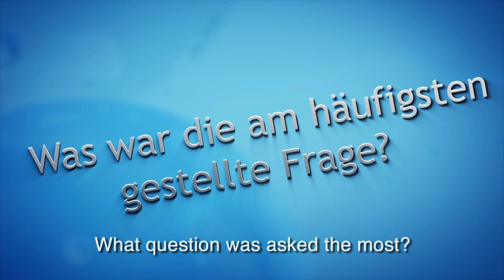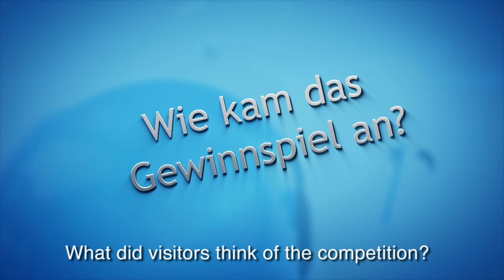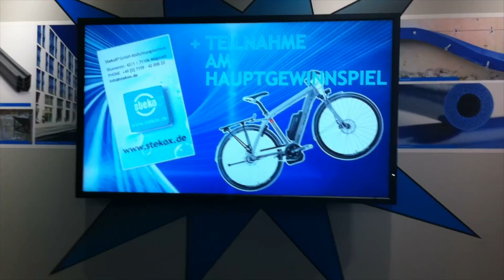StekoX® auf der bauma | DOKUMENTATION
Die StekoX® präsentierte sich auf der bauma 2013 sehr erfolgreich mit sieben neuen Produkten, einen außergewöhnlichen Gewinnspiel und einem top gestylten Messestand. Alle waren begeistert von den Profis in Sachen Abdichtungstechnik aus Magstadt: Kunden, Interessierte, die Presse, die eigenen Mitarbeiter...

Ein Dank geht an dieser Stelle an die Jane Fox Werbeagentur Stuttgart und an die el Pistolero Foto- & Filmproduktion Stuttgart